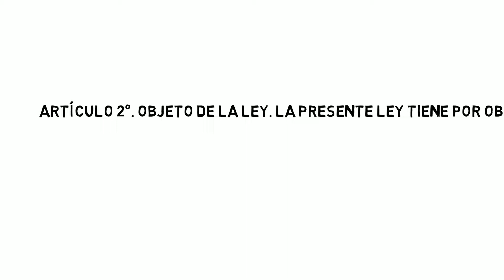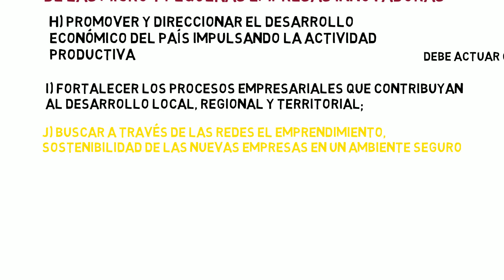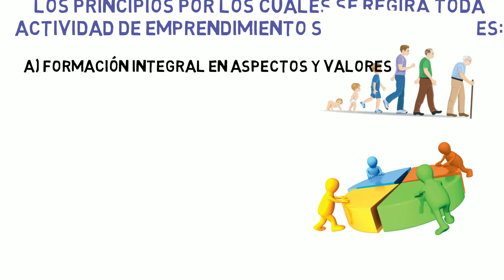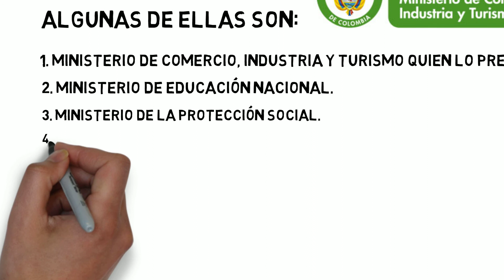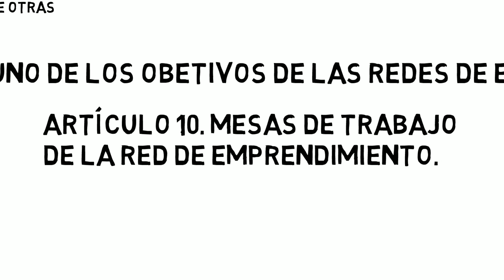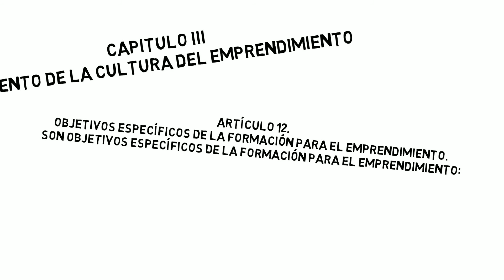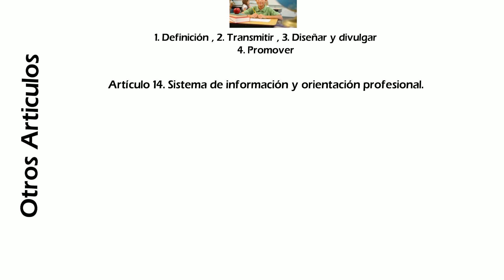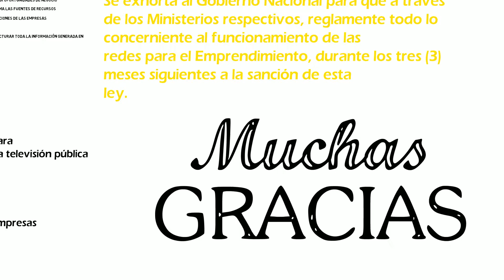Ley 01014 de fomento ala cultura del emprendimient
Ley 01014 de fomento ala cultura del emprendimiento,